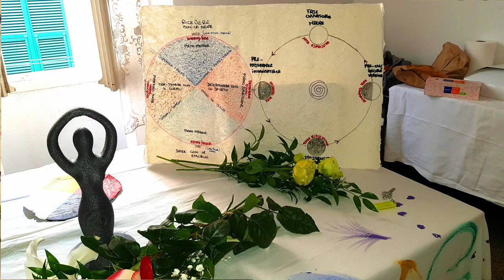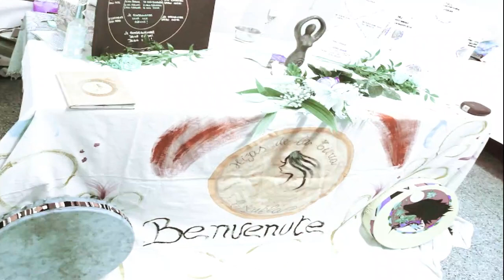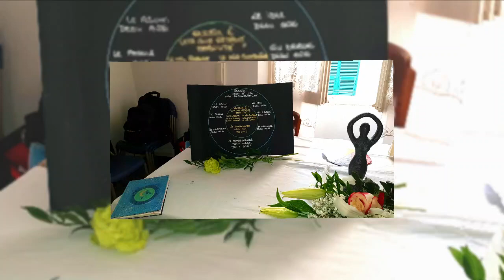Formazione presenziale "Facilitatrice di cerchio donne Medicina". Italia.Escuela Hijas de la Tierra.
Formazione presenziale " Facilitatrice di cerchio donne Medicina"
Genova. Junio 2020
Italia.